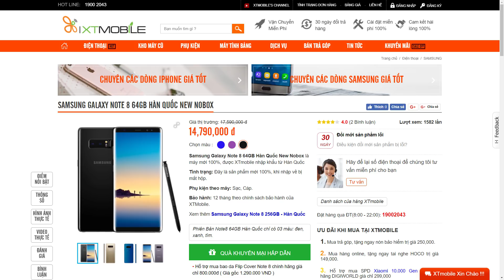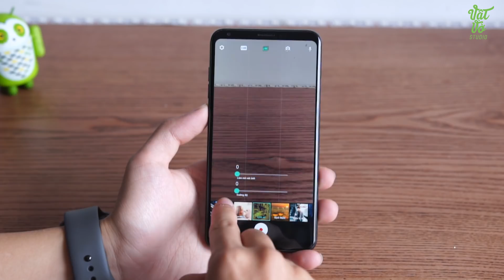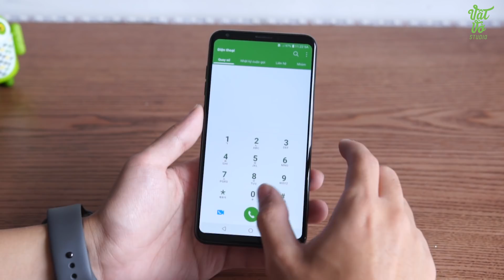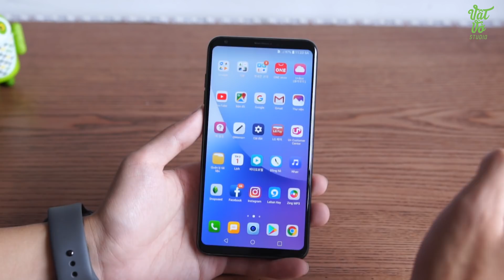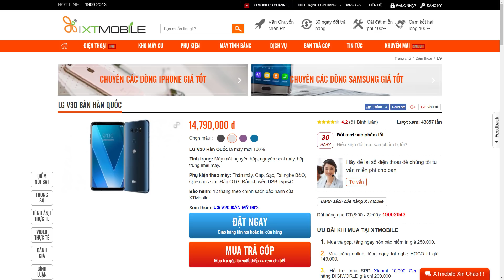Trên tay LG V30+: flagship bị lãng quên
LG V30+ với nhiều điểm nổi bật từ camera mang đi chụp ảnh, quay phim Tết và cấu hình rất tốt nhưng không nhiều người còn nhớ đến smartphone này.